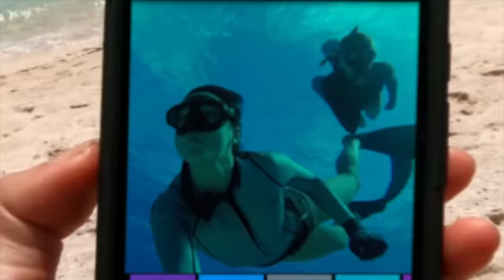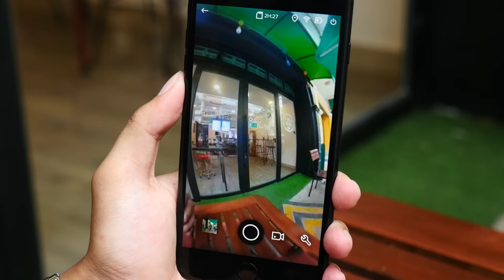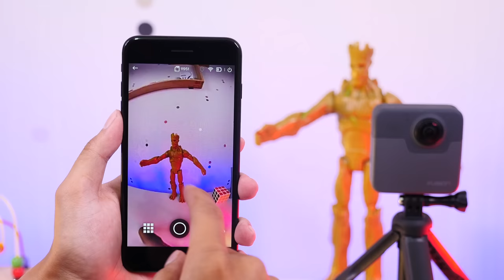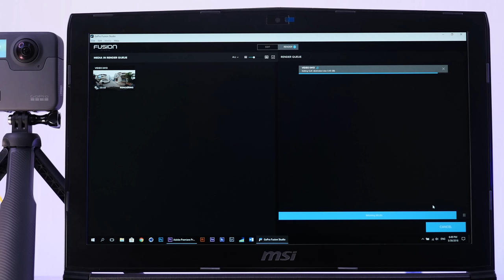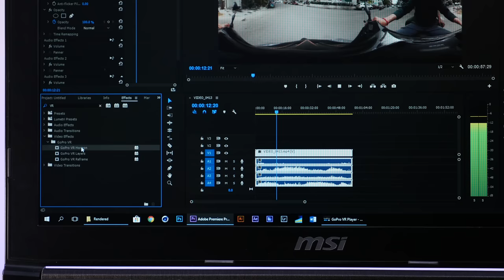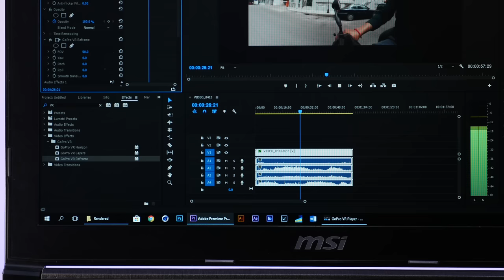GoPro Fusion Review (Cambo Report)